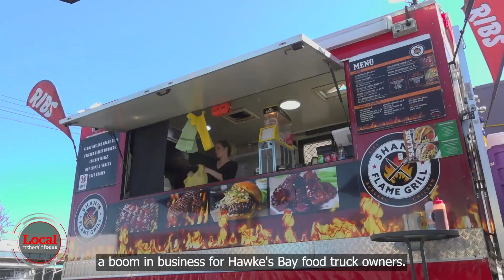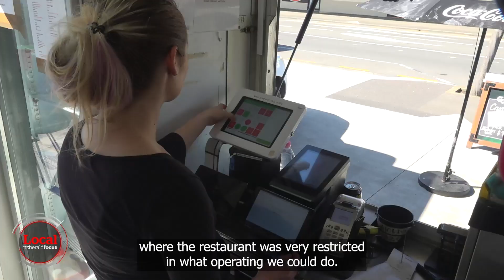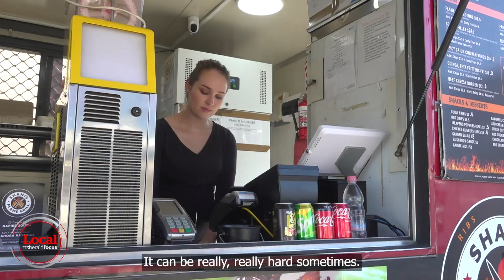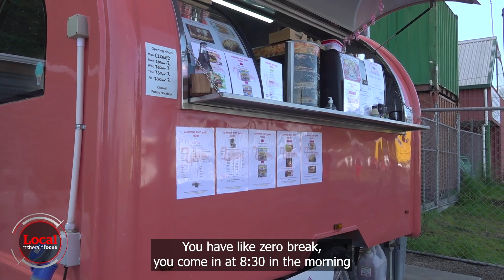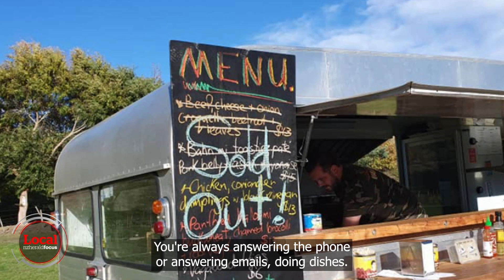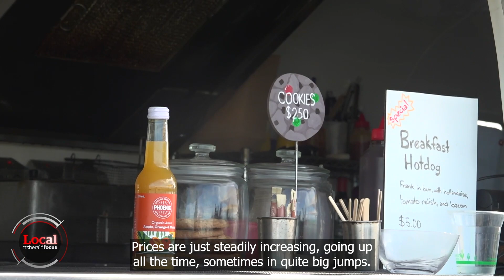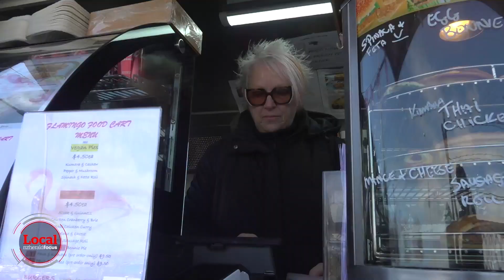Food trucks getting ready for summer | Local Focus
The arrival of the summer sun brings a boom in business for food truck owners. In recent years, more and more food trucks have been popping up all over Hawke's Bay, offering a diverse range of cuisine.